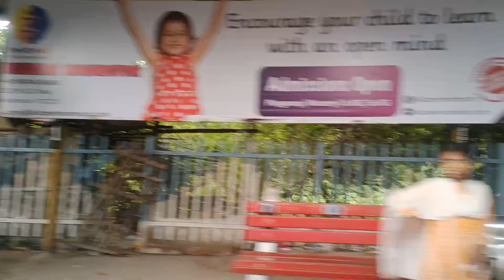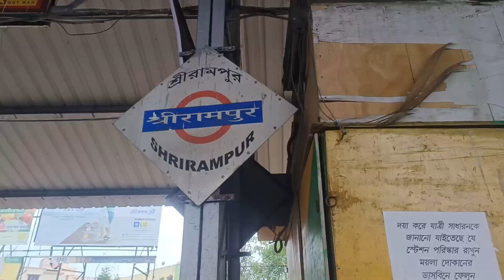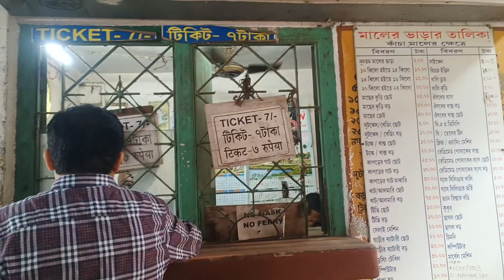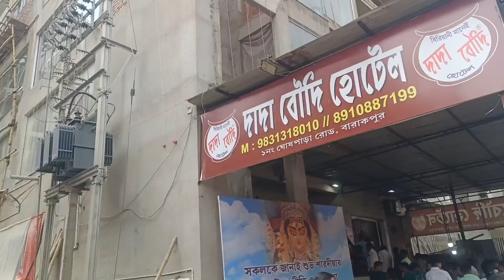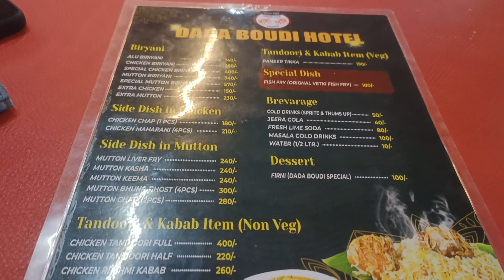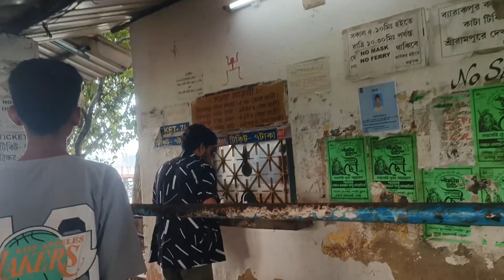KOLKATA MOST FAMOUS DADA BOUDI BIRYANI 🤤 FIRST TIME GAI 😳